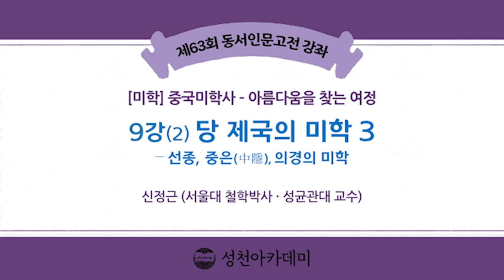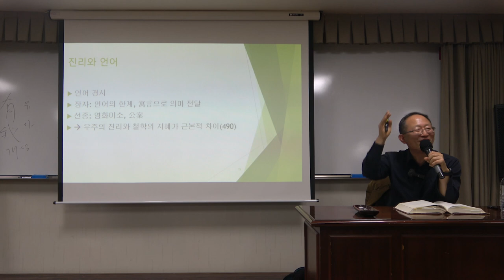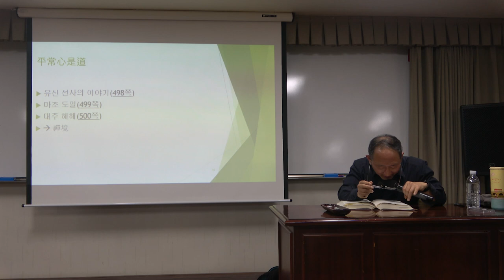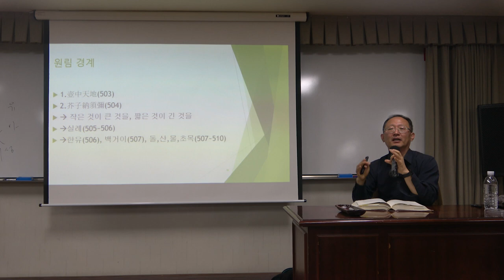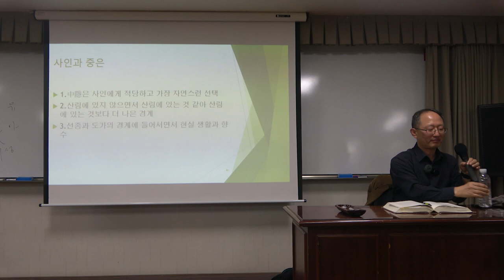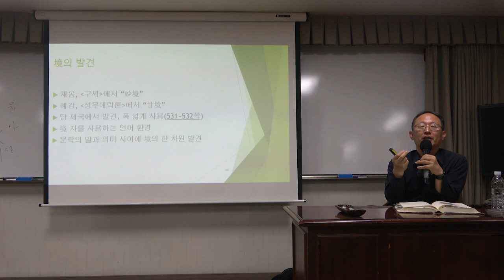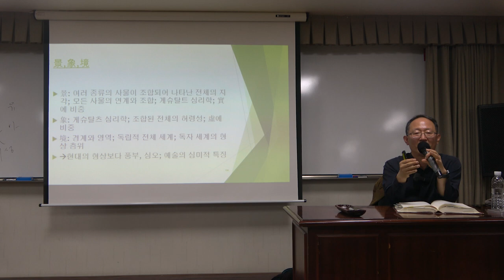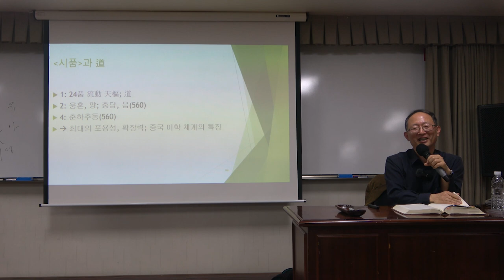중국미학사 9강(2): 제4장 당 제국의 미학 3 - 선종, 중은(中隱), 의경의 미학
* 9강(2)의 주요 내용 : 제4장 당 제국의 미학 3 - 선종, 중은(中隱), 의경의 미학

* 핵심어 : 당의 미학, 당나라, 선종, 혜능, 마조도일, 대주혜해